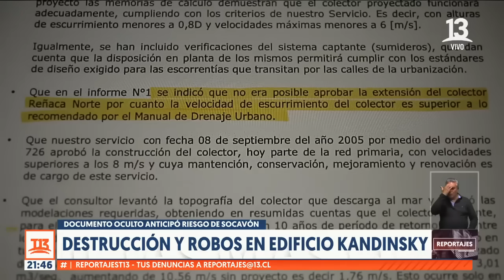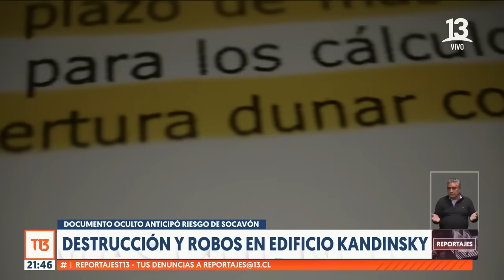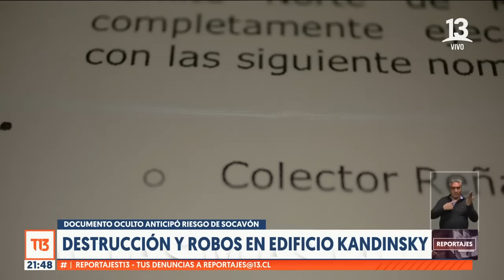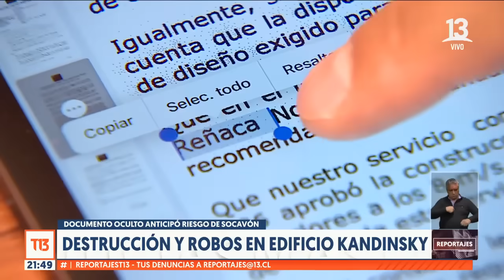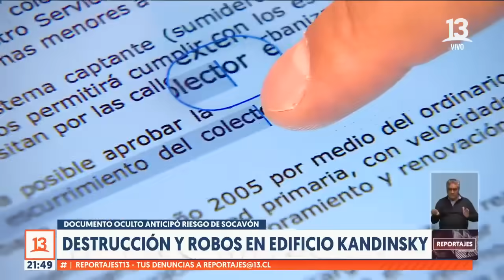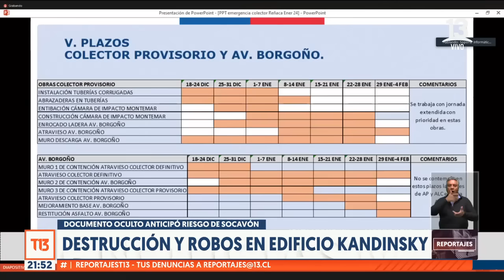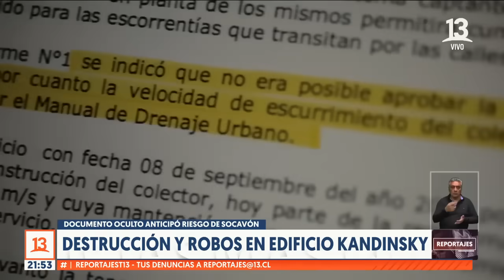Documento oculto anticipó riesgo de socavón en edificio Kandinsky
Un documento fechado en agosto del 2017 subestima los riesgos evidentes que terminaron por provocar, los ahora tristemente famosos socavones que se produjeron frente al Kandinsky y otras dos comunidades afectadas, hace cinco meses. Reportajest13 pudo acceder a esta información en exclusiva y visitar el edificio que ha sido virtualmente saqueado. Los vecinos acusan absoluto abandono de las autoridades.